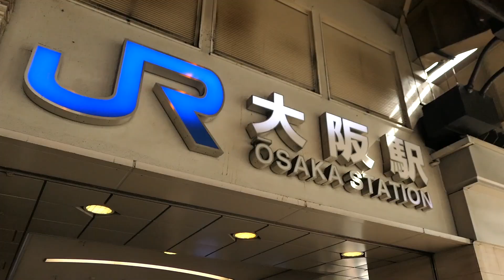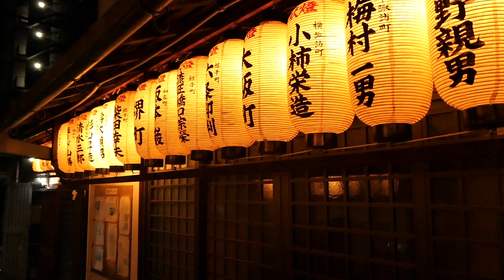VLOG JAPON EN FAMILLE /JOUR 3/ KYOTO VILLE DE REVE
Aujourd'hui nous quittons la bouillonante ville d'OSAKA pour rejoindre la calme et magnifique KYOTO.
Nous avons opté pour une location en AIR BNB à 10 minutes à pieds de la gare centrale de KYOTO, ce qui nous permet facilement de rayonner dans la ville et alentours.
Nos 2 premières visites sont le KINKAKU JI, pavillon d'or aux magnifiques jardins et le marché NISHIKI en plein centre de la ville.